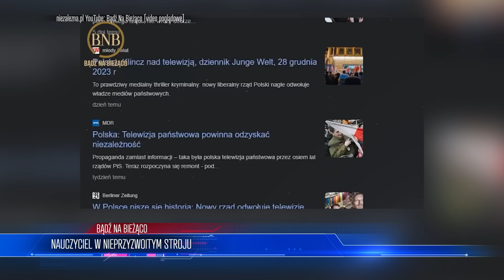Z Ostatniej Chwili! Straż Graniczna ZA4TAKOWANA! Wydano Komunikat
Lista tematów 00:00
Polskie myśliwce wzięło na celownik Rosję 02:03
A4ak na Polskie granice 06:46
Tusk o CPK 12:08
Nauczyciel w nieprzyzwoitym stroju 16:54

W dzisiejszym odcinku przyglądamy się polskim myśliwcom, które zdecydowanie zareagowały na naruszenie przestrzeni powietrznej przez rosyjski samolot. Sprawdzimy, jak zmieniło się podejście do obronności i bezpieczeństwa narodowego, porównując obecną stanowczość z dawniejszą wstrzemięźliwością. Omówimy również rosnące napięcia na granicy z Białorusią, gdzie imigranci konfliktują z polskimi służbami. Nie zabraknie też dyskusji o Centralnym Porcie Komunikacyjnym i kontrowersjach z nim związanych. Na zakończenie zajmiemy się kuriozalnym incydentem z nauczycielem i jego koszulki.